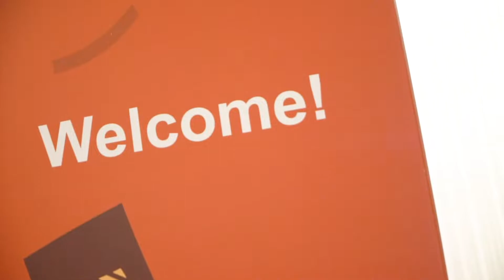Alumni Reunion 2019